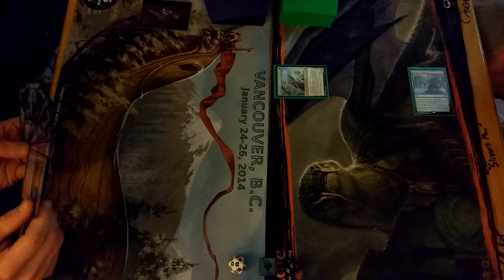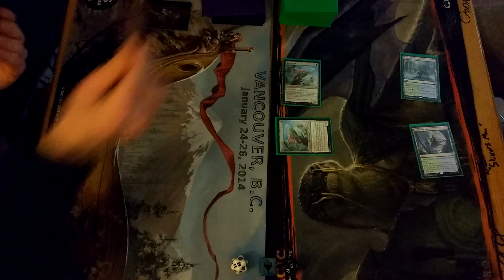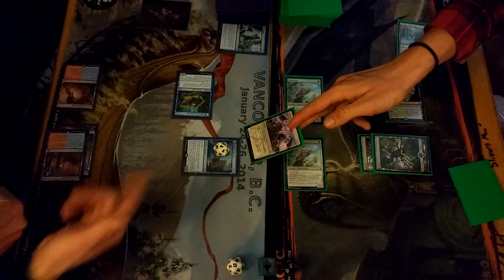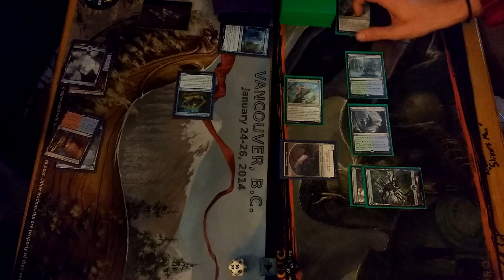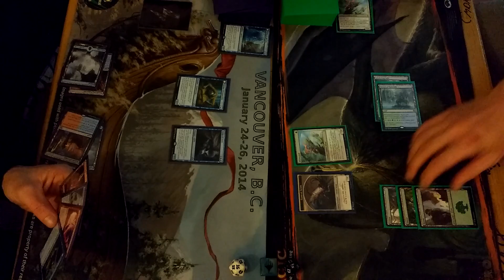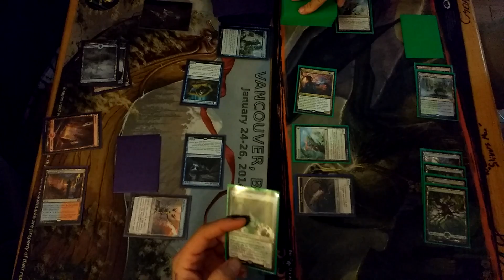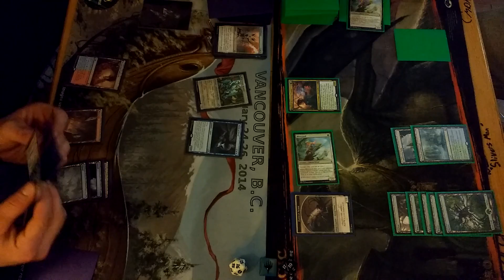R/U Dynavolt Tower vs Eldrazi (Jordan v Jake)